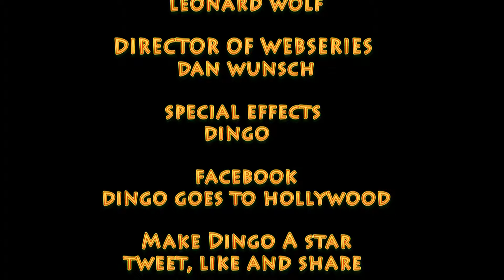Dingo Goes To Hollywood Extra Short 014 Hollywood Cartoon Characters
In this EXTRA SHORT of this weekly reality webseries, Dingo is on Hollywood Blvd in LA and meets famous cartoon characters. Video categories of the webseries include EPISODES in which Dingo prepares to become a star in Hollywood, EXTRA FUNNY SHORTS with other pets and characters and SPECIAL APPEARNACES with Dingo networking at events in Nashville and LA to expand his fan base. Dingo is a Tennessee Blue Heeler rescued from a Nashville animal shelter and with Dennis the Menace like traits.